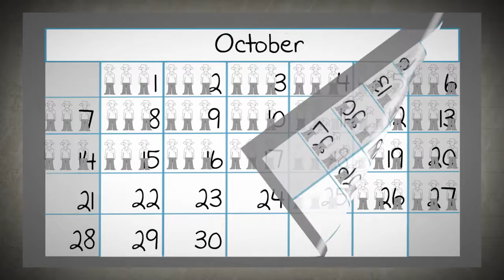Kumpyansa sa Sarili